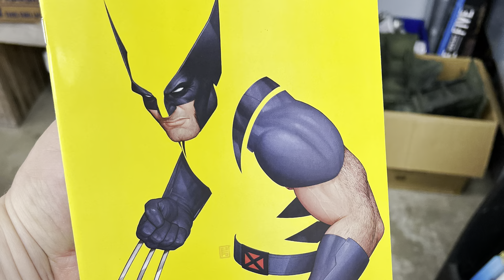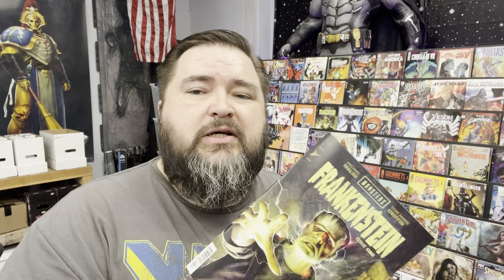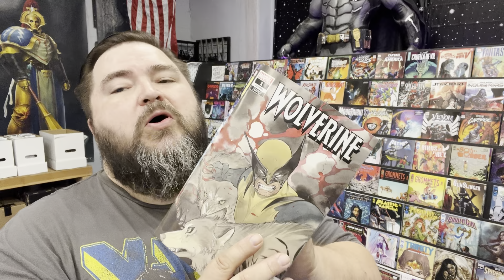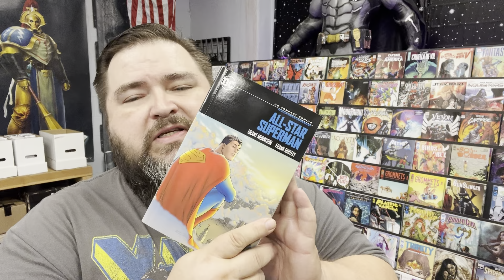New Comic Book Day at Wizard’s Alley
Bam picks new comics for the week of 9/12/24